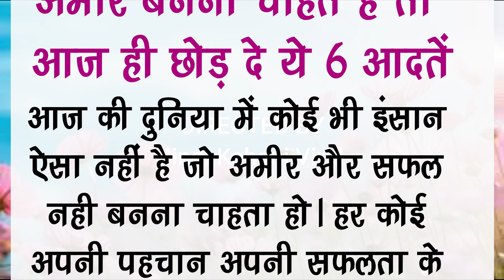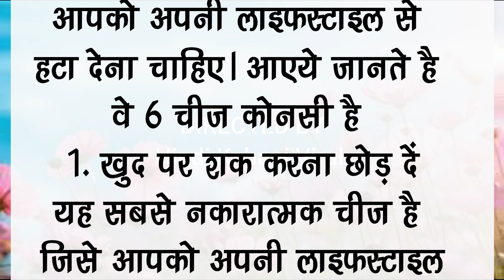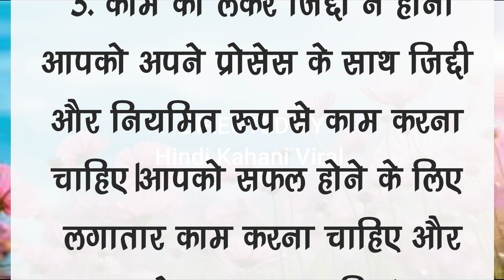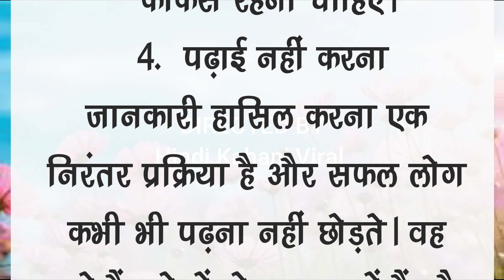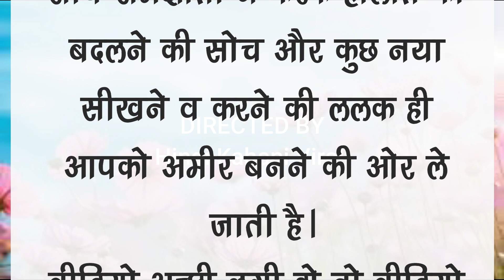अमीर बनना चाहते है तो ये 6 आदते आज से ही छोड़ देंhindikhaniviral @hindikhaniviral#trending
अमीर बनना चाहते है,
अमीर बनना है,
अमीर कैसे बने,
अमीर बनने की कहानी,
अमेरिका इतना अमीर कैसे बना,
हम अमीर कैसे बन सकते हैं,
अमीर बनने के नियम,
mujhe amir banna hai,
amir banne ka rahasya,
हम करोड़पति कैसे बने,
ऋषि चैनल,
karodpati kaise bane,
zindagi me amir kaise bane,
ameer aadmi kaise bane,
dhirubhai ambani kaise amir bane,
धनवान कैसे बने,
लोग अमीर कैसे बनते हैं,
hum crorepati kaise bane,
amir banne ke niyam,
ameer kaise bane hindi me,
अमीर कामयाब बनना चाहते हो । harshvardhan hidden histories,
kaise bane amir,
gyan aur paisa kya hai,
ज्ञान मार्ग,
amir banne ka plan,
amir banne ka rasta,
amir banne ka secret
अमीर बनना चाहते है तो न करें ये गलतियां,अमीर बनना चाहते है,अगर आप अमीर बनना चाहते है तो,अमीर बनना चाहते है तो ये कीजिए,अमीर बनना है तो क्या करना चाहिए,बहुत अमीर बनना चाहते हैं तो ये करें,अमीर बनना चाहते हो तो इन आदतों को छोड़ दो,अमीर बनना चाहते हैं तो घर से बाहर करें ये चीजें,क्या आपको भी अमीर बनना है,अमीर बनना चाहते हैं तो गुरुवार के दिन यह उपाय करें,अगर अमीर बनना चाहते है तो अभी हटायें अपने घर से ये एक चीज,जो पुरुष दुनिया में सबसे अमीर बनना चाहते हैं वो सुन लें
amir garib
amir comedy
amir khan all movie
amir aur garib
amir trt new video
amir versis garib
amir garib cartoon
amir hindustani
amir
amir khan song
amira
अमीर बाप की बिगड़ी औलाद
अमीर बाप की बिगड़ी हुई औलाद
अमीर बाप की औलाद
amir baap ki bigdi bhi aulad
amir baap ki ghamandi aulad
amir baap ka beta
amir baap ne beti ke pyar ko di rishwat part 2
अमीर बाप की बिगड़ी औलाद मूवी
amir baap ka beta south movie
amir baap ki bigdi ladki full movie hindi
amir baap ki sharif olad
अमीर बाप की बिगड़ी औलाद फिल्म
amir baap ka irresponsible beta movie
अमीर बाप की लड़की
amir banna hai to ye 4 adat chod do
amir banna hai
amir banna
अमीर बनना
अमीर बनना है तो ये 4 आदतें छोड़ दो
अमीर बनना है तो क्या करें
amir banna hai status
अमीर बनना है
amir banna sikho
amir banna hai motivational video
अमीर बनना है तो क्या करना पड़ेगा
amir banna hai to mehnat karna band karo
Kitchen hacks
food hacks
life hacks
suvichar hindi
suvichar status
motivational suviachar
quotes
quotes motivation
motivational quotes
motivational quotes hindi
acche vichar
lessonable story
short story
moral story
ye rista kya kahlata hai full episode today
ye rista kya kahlata hai
ye rista kya kahlata hai song
ye rista kya kahlata hai full episode
ye rista kya kahlata hai full episode today 2023
ye rista kya kahlata hai new promo
ye rista kya kahlata hai full episode today promo
ye rista kya kahlata hai full episode today naira kartik
ye rista kya kahlata hai full episode 1
ye rista kya kahlata hai today's episode
ye rista kya kahlata hai aaj ka episode
ye rista kya kahlata hai full episode yesterday
ye rista kya kahlata hai full episode naira kartik
faruwahi
film actor jitendra
fruit jelly

2 tarikh ke samachar
mahamrityunjay jaap
shiv katha
swati vlogs
mann sundar
mannat murad
mann ki awaaz pratigya full episode 160
mann sundar today full episode
mann ki awaaz pratigya serial
mann kee awaaz pratigya
mann ati sundar serial
mannat murad episode 1
mann ati sundar
mannat murad episode 16
mann ati sundar today full episode
mann mera
mann jogiya song
mann bharya
lollipop video
namami shamishan nirvan roopam full song
दालचीनी
दालचीनी सीरियल
दाल तडका